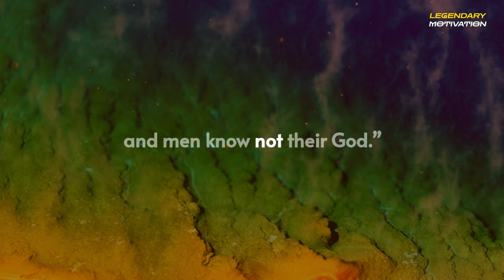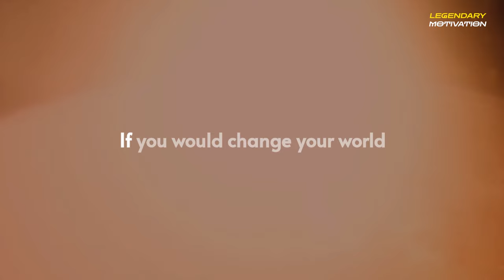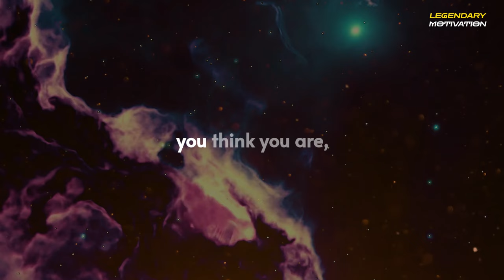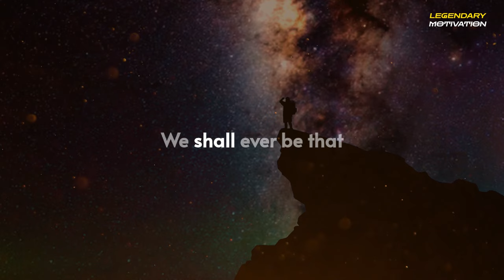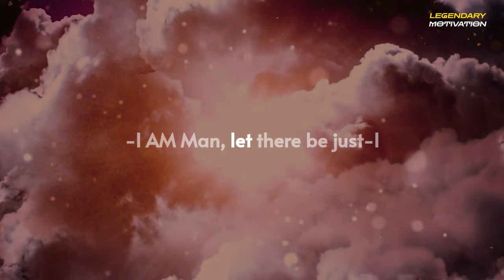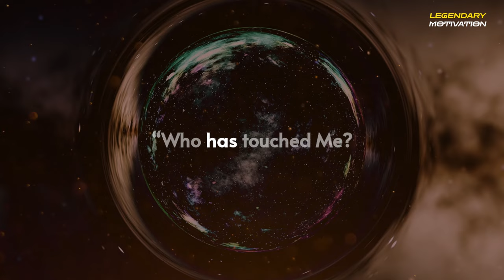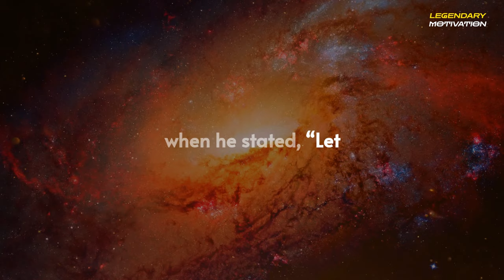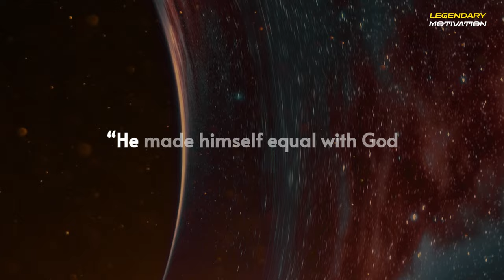Neville Goddard – I KNOW MY FATHER (1960) | Full Book In His Own Voice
▶Welcome to Legendary Motivation Channel, join us as we listen to some of Neville Goddard’s greatest lectures, books and radio talk. Today we present his remarkable book I KNOW MY FATHER (1960). Sit back and enjoy the masterpiece work of one of American greatest mystics – Neville Goddard.
▶SPEAKER CREDIT
Neville Goddard